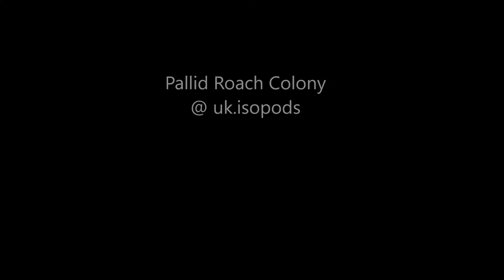Pallid roach colony. Phoetalia pallida (shaky video)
Pallid roach colony, sept 2018 . ( Phoetalia pallida  )
sorry for shaky video. trying to film with broken finger !